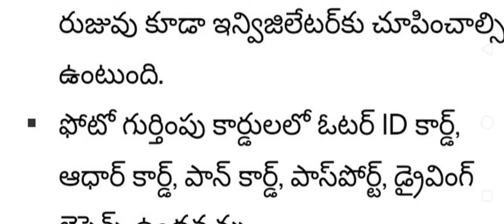RRB GROUP - D EXAM 2022 | latest news | మిస్ అవ్వకండి | rrbgroup-d పరీక్ష రాసే వాళ్ళు వెంటనే చూడండి